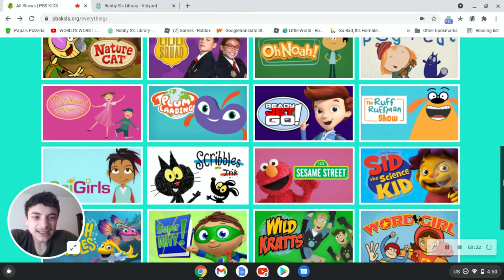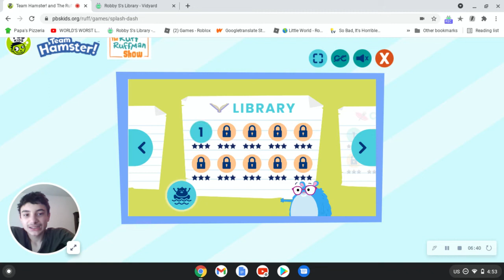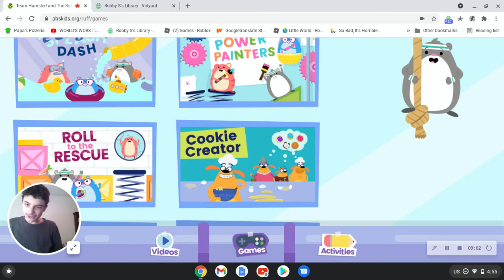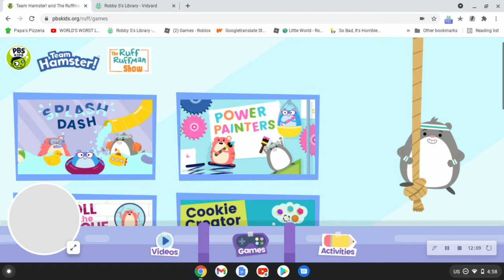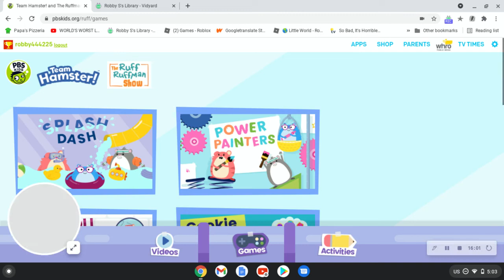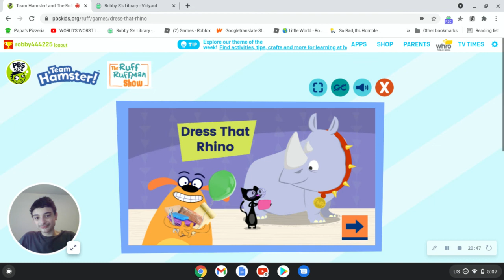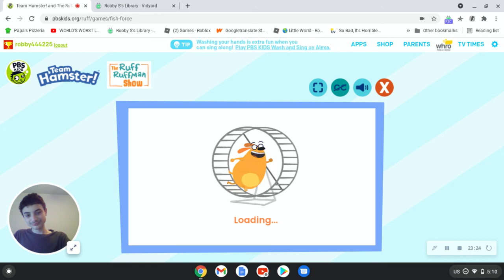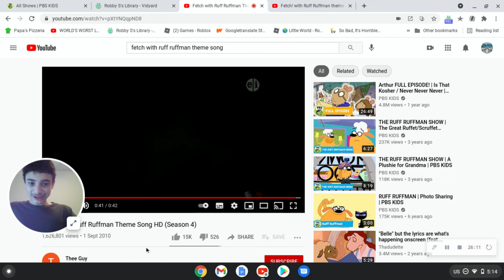Ruff Ruffman Show Games (GEEKING OUT ABOUT THE SHOW) PBS Kids Games Series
It's Ruff Ruffman! An icon of my childhood. I play his games (after a few minutes of fan-geeking about the show), but notice some new faces. Is it gonna be a good time, or a horrid trainwreck?